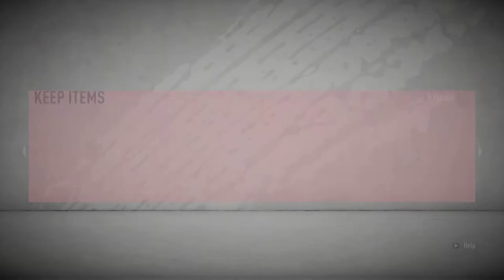FIFA 20 : Laliga Two 82+ Players.....TOTS Lucas Perez